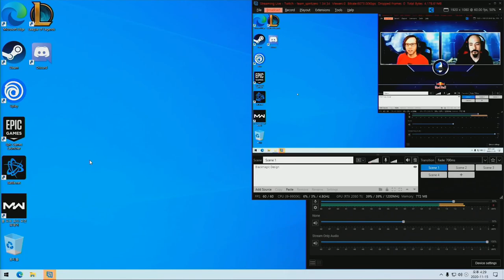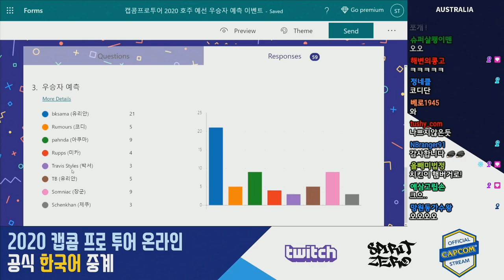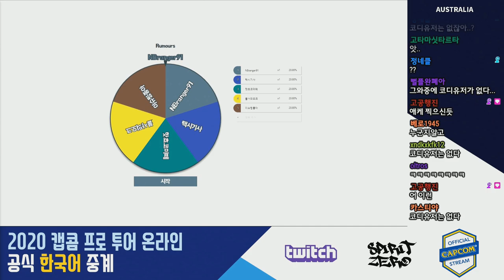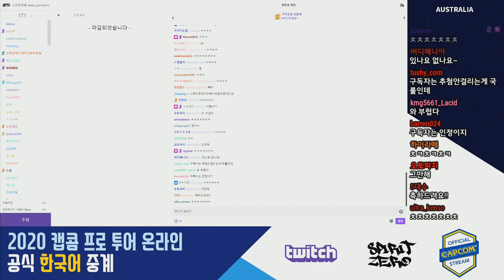【캡콤프로투어 2020】 Australia - Day 2 호주 예선 8강 ~ 결승 (호주전문가 해설)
2016년부터 개최되었던 스트리트 파이터 V 글로벌 이벤트인 캡콤프로투어가 2020 시즌에는 온라인으로 진행됩니다. 올해는 총 18회의 온라인 이벤트의 우승자들이 캡콤컵에 진출하게 됩니다.

캡콤프로투어 2020 한국어 중계 일정을 확인해주세요!

중계진: murderK(머더케이) / SAULABIS(싸울아비스) / BurnoutFighter(번아웃파이터)